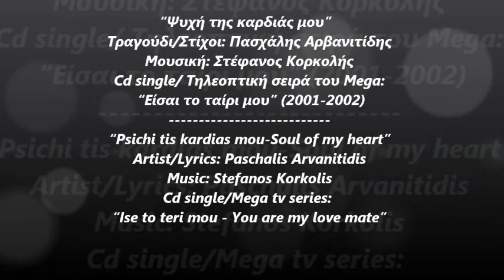Πασχάλης - Στ. Κορκολής "Ψυχή της καρδιάς μου"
Τραγούδι/Στίχοι: Πασχάλης Αρβανιτίδης
Cd single/ Τηλεοπτική σειρά του Mega: "Είσαι το ταίρι μου" (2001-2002)
Από το προσωπικό αρχείο του Στέφανου Kορκολή.
"Psichi tis kardias mou-Soul of my heart"
Artist/Lyrics: Paschalis Arvanitidis
Cd single/Mega tv series: "Ise to teri mou - You are my love mate" (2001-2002)